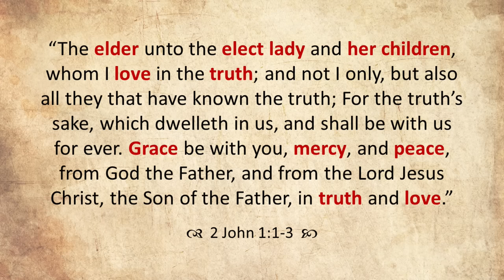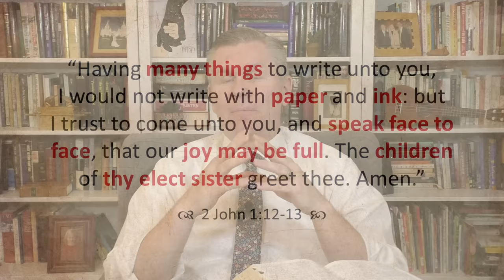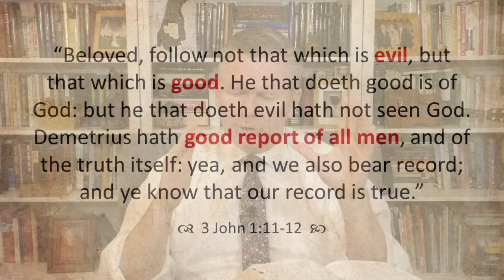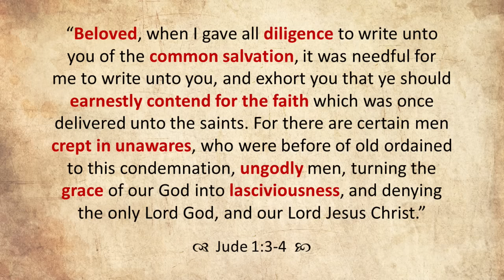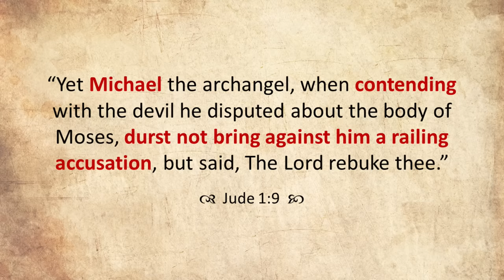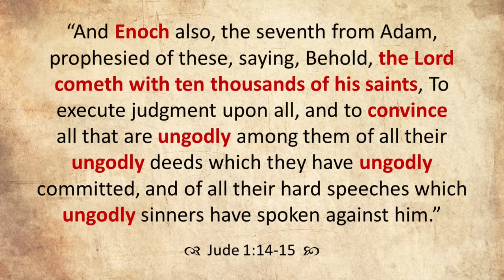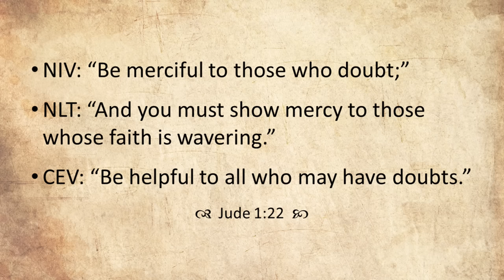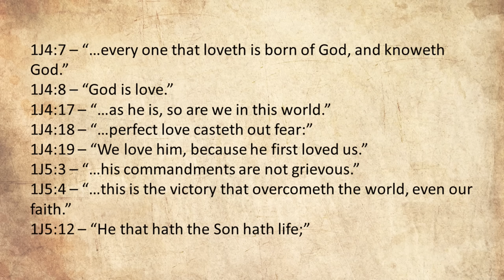Come Follow Me - 2-3 John & Jude (1-3 John; Jude; part 2): My Children Walk in Truth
Part 2 of a 2-part verse-by-verse study of 1-3 John and Jude (this part will cover 2-3 John and Jude). This lesson focuses on abiding in the doctrine of Christ, walking in truth, contending for the faith, examples of ungodliness, mockers in the last time, kept from falling, and more. Join Jared Halverson for your weekly Come Follow Me study of the New Testament!

0:00 Introduction
2:54 Abiding in the Doctrine of Christ
12:27 Walking in Truth
23:35 Contending for the Faith
32:22 Examples of Ungodliness
43:54 Mockers in the Last Time
49:32 Kept from Falling
58:21 Conclusion